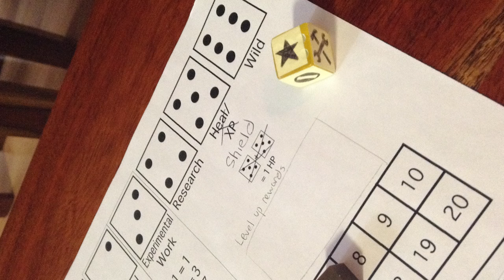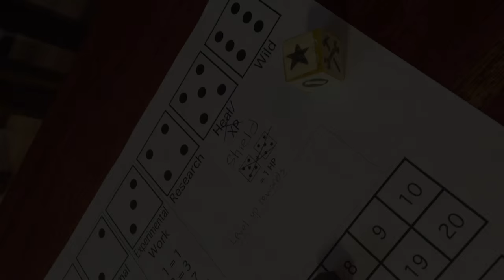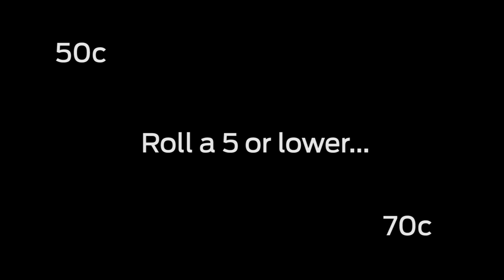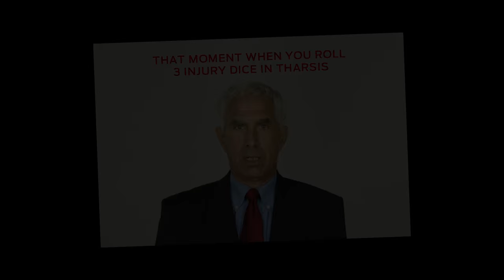The Systems Design of Tharsis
Systems Designer Zach Gage talks about some of the inspirations behind the design of Tharsis.

**Tharsis is coming to PS4 and Steam on January 12!**

A mysterious signal originating from the Tharsis region of Mars set us on a frantic mission. Who sent it? And why? Impossible questions, but in them lie the key to humanity’s survival.

Now, millions of miles away from home, a micrometeoroid storm has left us with a severely damaged ship, two deceased crew, and the sneaking suspicion this trip was doomed from the start.

Tharsis is a turn-based space strategy game. With dice. And cannibalism. It puts you in control of humanity’s first mission to Mars, just as it’s struck by a micrometeoroid storm. You must guide your crew through disasters, food shortages, and the unforgiving nature of space — all while maintaining your sanity amidst cryptic signals and warnings from Mars.

Defy the odds, make the difficult decisions, and embark on the most important mission in human history.